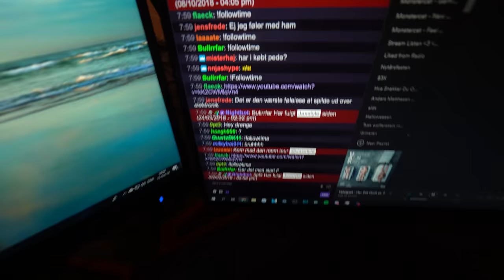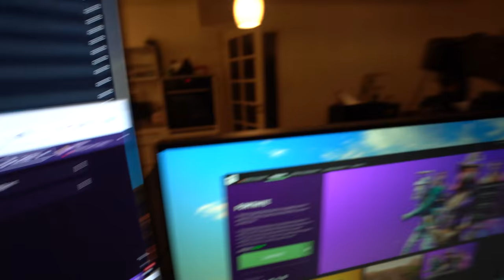VI BLIVER ANGREBET AF EN FUGL - LAN HOS EIQU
Mig, Mathias, Sophia og Eiqu besluttede os for at holde et LAN hjemme hos dem, da vi i længere tid havde snakket om at game sammen! Vi fik streamet en masse, fik indspillet lidt musik og havde generelt nogle mega hyggelige dage! Håber i nyder videoen, og at i kan lide vloggen!